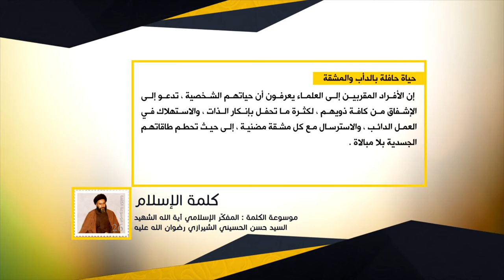كلمة الإسلام - حياة حافلة بالدأب والمشقة - آية الله الشهيد السيد حسن الحسيني الشيرازي رحمه الله